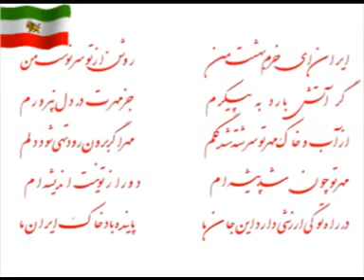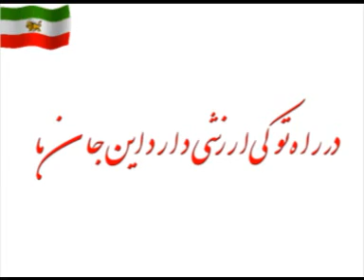EY IRAN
BE EHTERAM IRAN BE PA KHEYZID